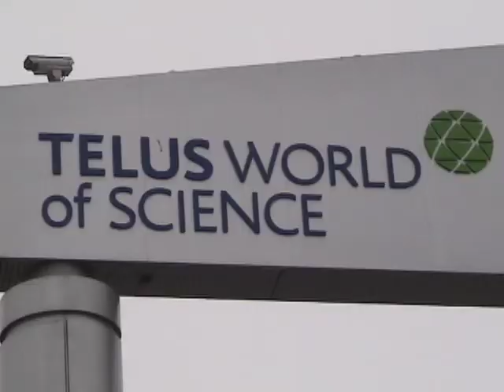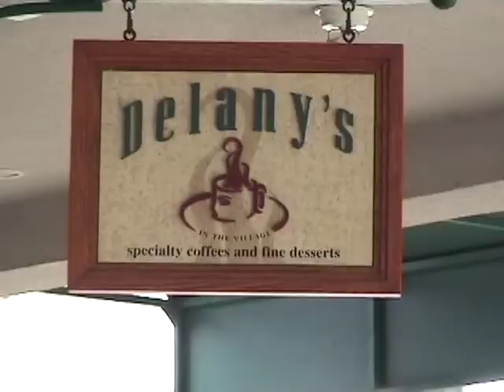Dunn Family #107 2007 Jan 13-Mar 15-20Min